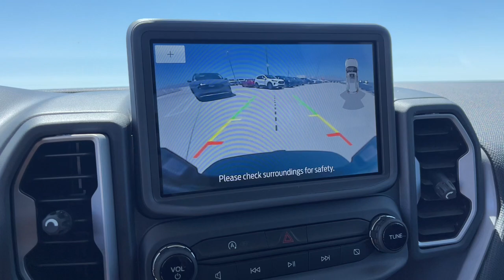New 2024 Ford Bronco_Sport Outer Banks Las Vegas, Bullhead City, St. George, Havasu, Pahrump, NV 202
Atlas Blue Metallic New 2024 Ford Bronco_Sport Outer Banks  available in Las Vegas, Nevada at Friendly Ford. Servicing the Bullhead City, St. George, Havasu, Pahrump, NV area.

Friendly Ford
660 N Decatur Blvd

$1250 off MSRP! Atlas Blue Metallic 2024 Ford Bronco Sport Outer Banks 4WD 8-Speed Automatic 1.5L EcoBoostbrbr25/29 City/Highway MPG Price includes: $750 - Bonus Customer Cash